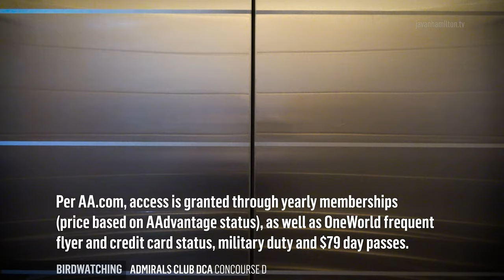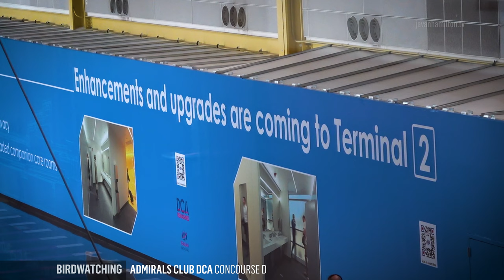Inside Look: American Airlines Admirals Club at DCA Concourse D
The Admirals Club is the standard lounge for American Airlines and the very first airport lounge brand. It dates back to 1939 at New York LaGuardia, established by C.R. Smith who was the airline’s first CEO. A hub for the carrier, Washington National Airport has an Admirals Club in each of the airline’s concourses. Here, I visited the one in Concourse D on a Friday morning, doing a little bit of plane spotting over breakfast and an Old Fashioned before a plane spotting trip in Atlanta.

Per AA.com, access is granted into the Admirals Club through memberships (price based on AAdvantage status), as well as OneWorld frequent flyer and credit card status, military duty and $79 day passes. This location offers amenities you’d expect, including call rooms, conference space, WiFi and charging ports. But it also has great views of the ramp, taxiways and all three runways at DCA. Situated above Terminal 2, the lounge also gives a clear shot of the National Mall and the Tidal Basin across the Potomac River in Washington, DC, anchored by the Washington Monument and the Jefferson Memorial.

Special thanks to Ms. Elsabet and especially Ms. Fruita. Your son will have a *very* bright future.

Featured aircraft and flights:

American Airlines 1428 — DCA-DFW — Airbus A320 - N647AW
Southwest Airlines 2531 — DCA-MDW — Boeing 737-700 - N7866A
Southwest Airlines 5352 — DCA-BNA — Boeing 737-800 - N8663A
JetBlue Airways 2324 — MCO-DCA — Embraer E190 - N375JB
American Eagle Embraer E175 - N104HQ & N437YX (Republic Airways)

The Travel Series™ is a collection of ambient videos focusing on commercial aviation and passenger rail. “Birdwatching” explores aircraft types, similarly with “Trainspotting.” Footage may be extracted into hours-long ambiences called “Vibes."

2023 by Javan Hamilton